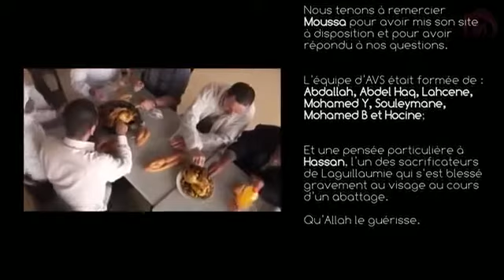Abattage AVS La Guillaumie